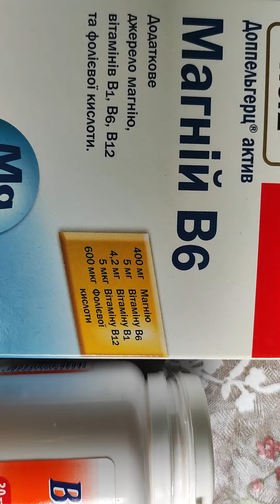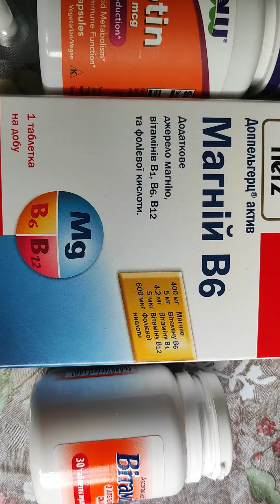ДОППЕЛЬГЕРЦ АКТИВ МАГНЕ-В6 ФОРТЕ (DOPPELHERZ) МІСТИТЬ ДО 400 МГ ІОНІВ МАГНІЮ вітаміни B6 + B1:пт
ДОППЕЛЬГЕРЦ АКТИВ МАГНЕ-В6 ФОРТЕ (DOPPELHERZ) МІСТИТЬ ДО 400 МГ ІОНІВ МАГНІЮ
Магній і вітаміни B6 + B1:

підтримує розумову роботу
підвищують стійкість до стресів
знижує стомлюваність
підтримують роботу нервової системи
регулюють скоротність м’язів
Дія Доппельгерц Актив Магне-В6 Форте(Doppelherz):
– Забезпечення правильної кількості магнію в раціоні необхідно для функціонування нервової системи, зниження стомлюваності та скоротливості м’язів. Це особливо важливо при інтенсивній розумовій роботі й фізичних навантаженнях.

– Магній бере участь у передачі нервових імпульсів, виробленні енергії в організмі і синтезі білка. Магній також впливає на підтримку балансу електролітів після інтенсивних вправ (в результаті потовиділення) і мінералізації кісток.

– Втома, стрес, інтенсивні фізичні та розумові навантаження, вживання стимуляторів (кава, алкоголь) збільшують потребу організму в магнії. Водночас, незбалансована дієта, заснована на продуктах з високим ступенем обробки та маломінералізованій воді, може не забезпечити потрібну кількість магнію.

Щоб забезпечити достатню кількість магнію, рекомендується вживати в їжу цільнозернові продукти зі злаків (включаючи борошно і хліб), свіжі овочі та воду із середньою і високою мінералізацією.

– Вітаміни групи B (тіамін, B6, B12, фолієва кислота) підтримують розумові й когнітивні функції (розумову концентрацію, асоціації, пам’ять). Вітаміни B6, B12, фолієва кислота додатково зменшують наслідки перевтоми нервової системи.

Вітамін B6 збільшує засвоєння магнію. Разом з тим, вітаміни B6 і B1 грають роль у функціонуванні нервової системи та метаболізмі нервових клітин. Вітаміни B12 і фолієва кислота (вітамін B9) позитивно впливають на імунну систему організму.

Склад Доппельгерц Актив Магне-В6 Форте (Doppelherz): оксид магнію (Mg), наповнювач: мікрокристалічна целюлоза, стабілізатор: зшита целюлозна камедь, субстрат. про злежування агент: діоксид кремнію, суб. наповнювач: порошкоподібна целюлоза, стабілізатор: моно- і дигліцериди жирних кислот, суб. загущувач: гідроксипропілметилцелюлоза, барвник: діоксид титану, емульгатор: кальцієві солі жирних кислот, суб. глазур: шелак, гідрохлорид піридоксину (вітамін B6), мононитрат тіаміну (вітамін B1), ціанокобаламін (вітамін B12), стабілізатор: мальтодекстрин, субстанції. засіб проти злежування: тальк, оливкова олія, емульгатор: Полісорбат 80, фолієва кислота (вітамін B9).

Кількість компонентів (% RWS):
#– Магній 400 мг (107%)
– В#імін B6 5 мг (357%)
– Тіамін (вітамін B1) 4,2 мг (382%)
– Вітамін B12 5 мкг (200%)
– Фолієва кислота (вітамін B9) 600 мкг (300%)

% RWS * – рекомендована добова норма

Рекомендоване дозування Доппельгерц Актив Магне-В6 Форте (Doppelherz): 1/2 таблетки в день. Використовувати після їди, запиваючи водою.

Зазвичай рекомендується приймати по половині таблетки в день після їди, запиваючи достатньою кількістю рідини. При необхідності можна використовувати одну таблетку в день.

Не приймати натщесерце.

Не перевищуйте рекомендовану добову дозу продукту.